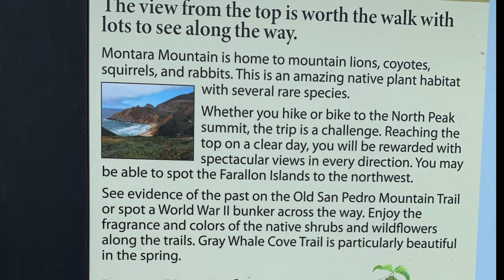McNee Ranch State Park - North of Half Moon Bay, great view of Montara Beach and Grey Whale Cove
When the weather is nice, EVERYONE in the SF Bay Area is going to Half Moon Bay, the traffic and crowds make Half Moon Bay such a turn-off.  However, if you go a little further north of Half Moon Bay on Hwy 1, there are a few lesser known, less crowded beaches like Moss Beach and Montara Beach.  McNee Ranch State Park is a great place for hiking and it offers the beautiful view of Montara State Beach, Gray Whale Cove State Beach.